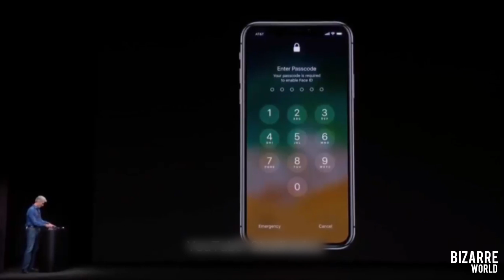I Phone X Face ID Failed??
The latest iphone was released one week ago.iphone X is the latest one.Its new function in face recognition but unfortunately face id recognition failed during presenting it.